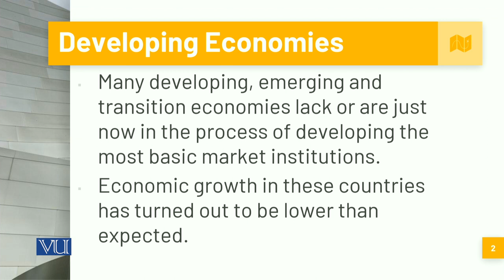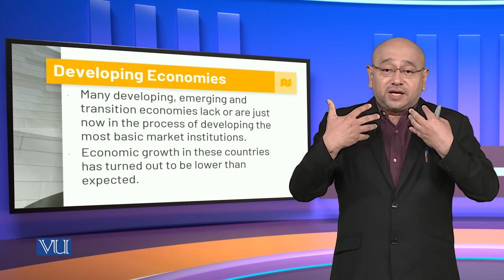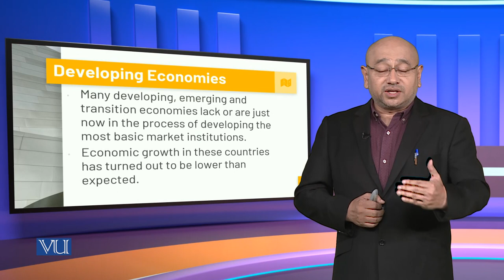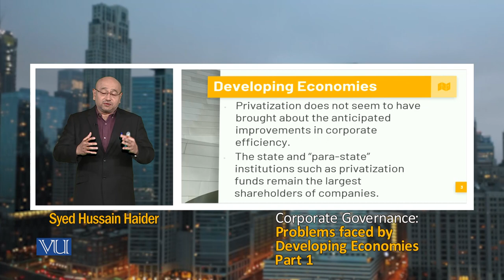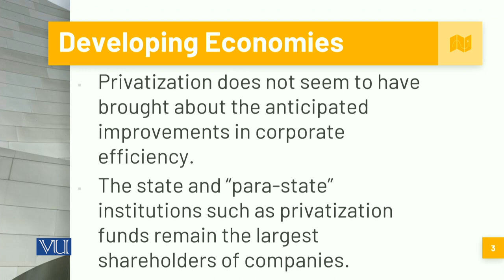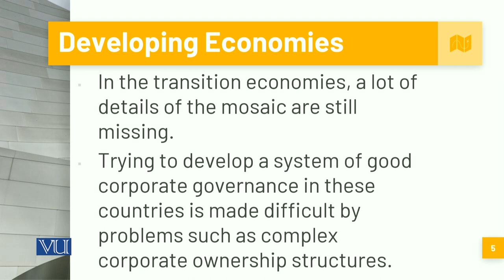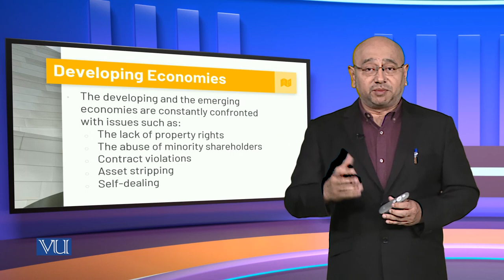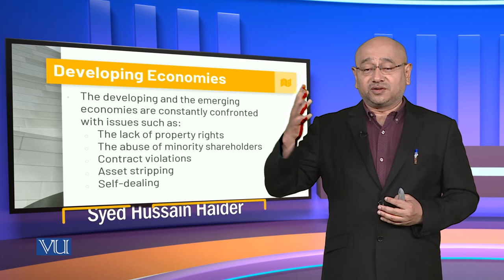Problems Faced by Developing Economies Part 1 | Corporate Governance | MGT717_Topic200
Topic200: Problems Faced by Developing Economies Part-1,
By Syed Hussain Haider